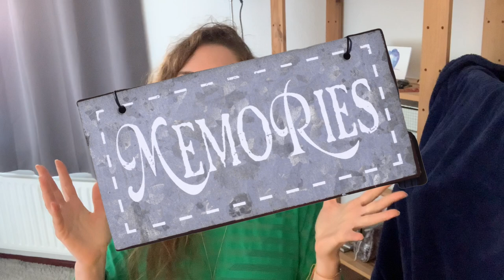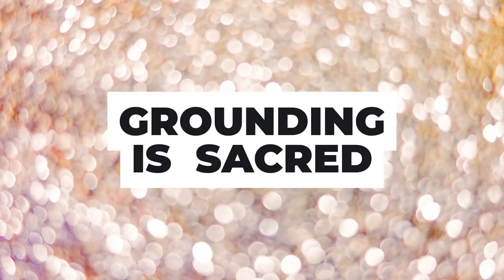Grounding — More Spiritual Than You Realize?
I used to think of spiritual grounding as a buzzkill. I imagined that my spiritual growth would be faster if I just focused on esoteric things. But then I had an epiphany about what grounding really is, what it's truly for, how to make it enjoyable, and how it can be deeply spiritual in itself. May this video help inspire you and get you pumped about spiritual grounding too!